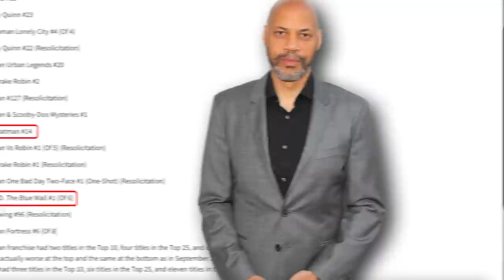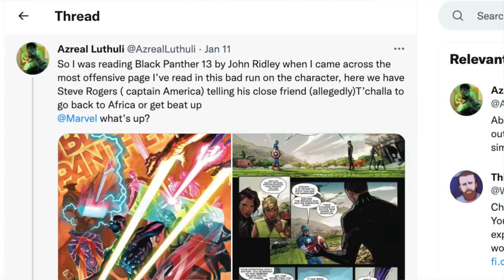Cap Tells Black Panther Go Back To Africa…Or Else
Marvel hasn't had good runs of Captain America or Black Panther for years now. But this week's Black Panther #13 takes bad characterization to another level. Cap tells Black Panther to go back to Africa, or else. JOhn Ridley's Black Panther run was already trending down fast at the end of 2022. But the first issue of 2023 takes it to another level and takes Captain America down with it. WEs breaks down everything wrong with Black Panther #13. Cap tells Black Panther to go back to Africa, or else.

Recommended Video
John Ridley Hates SUPERMAN & Everything DC Comics Represent